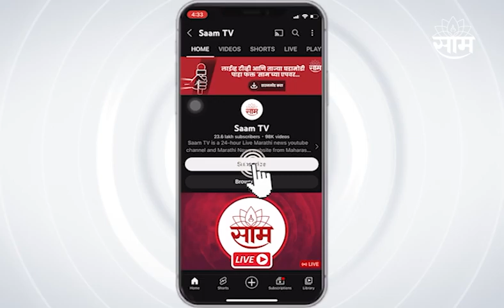Government Employees : सरकारी कर्मचाऱ्यांसाठी खूशखबर, पाहा सविस्तर बातमी | SAAM TV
Government Employees : सरकारी कर्मचाऱ्यांसाठी खूशखबर, पाहा सविस्तर बातमी